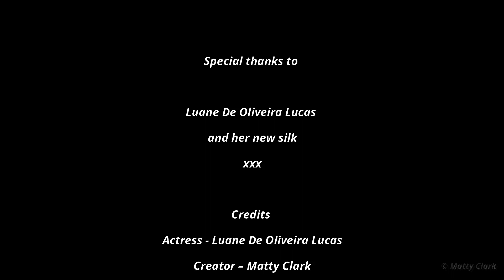Aerial Silk - The Pink Liaison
Hi
Luane & Matty here

We have Just purchased our first Acton camera the DJI Osmo Action because we hope to capture some of our adventures in Australia.

I (Luane) also received my very own aerial silk that i has been saving for and i was very excited to use it for the first time.

So, we decided to take this opportunity to play on our new toys.

After Matty playing around on some video software Filmora 9, we ended up with this.

A beautiful celebration of my passion for silk and being loved throughout Matty`s lenses...